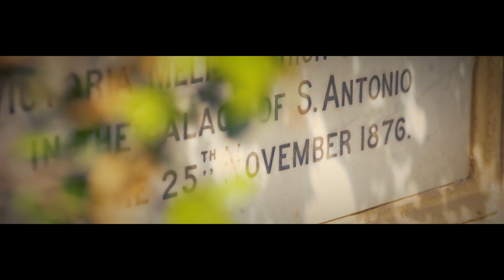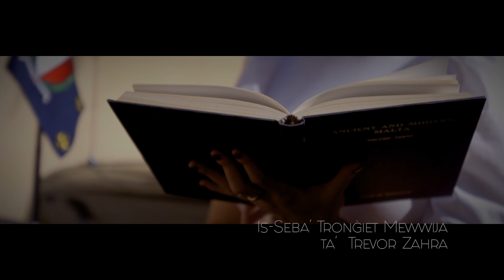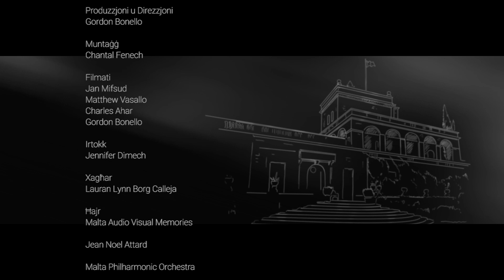Mill-Palazz - Episodju 2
Din is-sensiela kulturali hija maħsuba biex, permezz tal-Palazz ta’ Sant’Anton, tqarreb lil-udjenza lejn l-istorja ta’ pajjiżna, tiċċelebra l-identità Maltija, u tixpruna apprezzament dwar din il-binja storika li hija wkoll ir-residenza uffiċjali tal-President ta’ Malta.